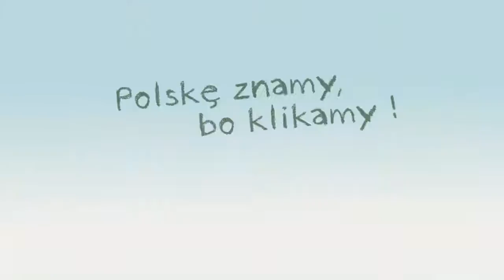ORPEG Otwarta Szkoła (long)